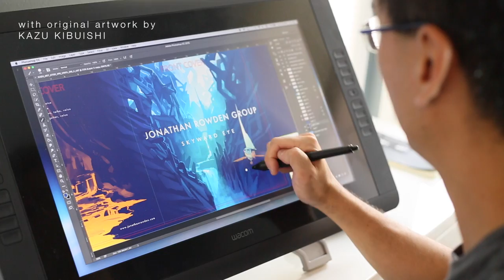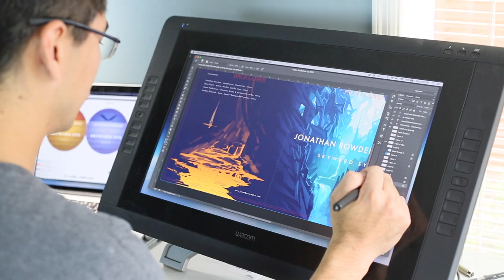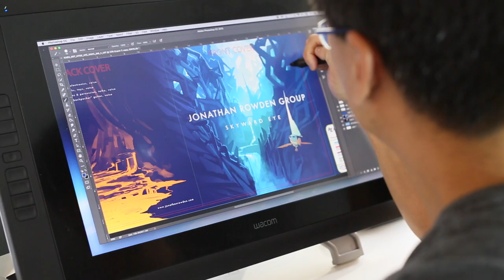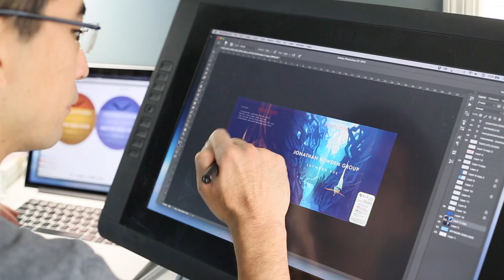Making Skyward Eye | Episode 5: Kazu Kibuishi - Adventures in Music & Art (Jonathan Rowden Group)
Making Skyward Eye | Episode 5: Kazu Kibuishi - Adventures in Music & Art

SKYWARD EYE by the Jonathan Rowden Group coming 2/17/17

http\://amzn.to/2hH4kCl

In this episode, New York Times Best-Selling Graphic Novelist and Artist Kazu Kibuishi reveals in an exclusive interview, his inspiration behind the creation of the original artwork of Skyward Eye, his creative process, and how creating albums and graphic novels go hand-in-hand.

"...the way in which a songwriter would write their songs out of order...I do the same thing with Amulet: there is about 14 songs in each of the books."

"Skyward Eye is 'flights of fantasy'." - Kibuishi

Produced, Directed and Edited by Jonathan Rowden
Cinematography by Chris James Creative (chrisjamescreative.com)
album credits:
Jonathan Rowden
tenor & soprano saxophones/electronics/vocals
Ryan Pryor
piano/rhodes/synths/vocals
James Yoshizawa
drumset/taiko/percussion/vocals
Jordan Richards
basses/backpacker-guitar
Credits:
Produced by Alex Chaloff and Jonathan Rowden with the Jonathan Rowden Group
Sound Engineered by Alex Chaloff
Mixed and Mastered by Alex Chaloff at Buckets Moving Company, Los Angeles, CA
Prepared by Daniel Rosenboom at Orenda Sound Labs, Los Angeles, CA
Original Artwork by Kazu Kibuishi
© Jonathan Rowden Music (ASCAP), 2107 (tracks 2, 4, 5, 6, 8)
© Ryan Pryor (BMI), 2017 (tracks 1, 2, 3, 7)